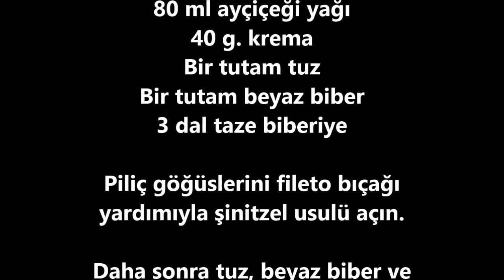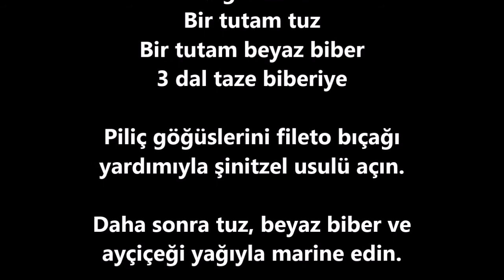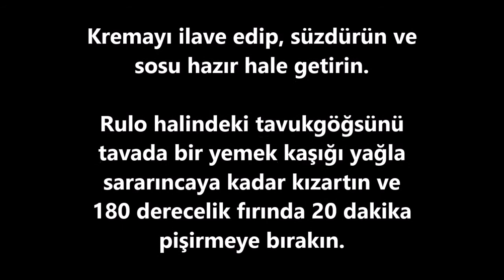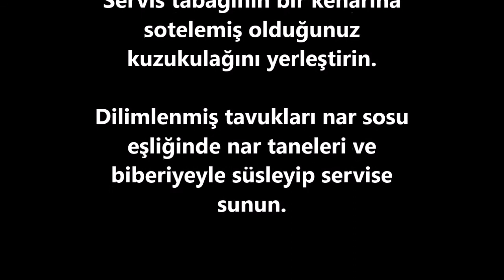Kuru Meyveli Piliç Rulo Tarifi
Kuru Meyveli Piliç Göğsü Rulosu

4 adet piliç göğüs
120 g. kuru kayısı
80 g. kuru incir
80 g. kuru üzüm
200 g. taze kuzukulağı
2 adet nar
80 ml ayçiçeği yağı
40 g. krema
Bir tutam tuz
Bir tutam beyaz biber
3 dal taze biberiye

Piliç göğüslerini fileto bıçağı yardımıyla şinitzel usulü açın.

Daha sonra tuz, beyaz biber ve ayçiçeği yağıyla marine edin.

Kuru kayısı, incir ve üzümü şeritler halinde doğrayarak incelttiğiniz tavuğun içine eşit miktarda koyup rulo haline getirin.

Diğer yandan narı ayıklayın.

Bir tavada şekeri karamelize edip ayıklanmış nar tanelerini ilave edip kısık ateşte sos kıvamına getirin.

Kremayı ilave edip, süzdürün ve sosu hazır hale getirin.

Rulo halindeki tavukgöğsünü tavada bir yemek kaşığı yağla sararıncaya kadar kızartın ve 180 derecelik fırında 20 dakika pişirmeye bırakın.

Diğer bir yandan teflon tavada ayıklayıp, temizlediğiniz kuzukulaklarını %70 oranında besin kaybetmeden soteleyin.

Sotelemeye başladığınız kuzukulaklarını tuz ve karabiberle tatlandırın.

Servis tabağının bir kenarına sotelemiş olduğunuz kuzukulağını yerleştirin.

Dilimlenmiş tavukları nar sosu eşliğinde nar taneleri ve biberiyeyle süsleyip servise sunun.